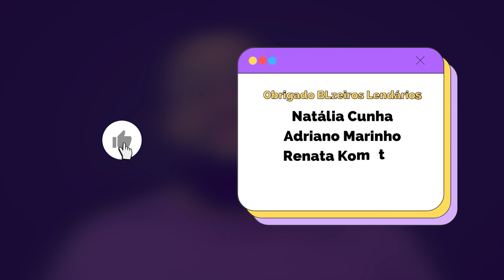BLs DE FANTASIA PARA ASSISTIR NO HALLOWEEN 🎃🦇 | Taislan Alvarenga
Outubro chegou e com ele o Halloween! 🎃 Neste vídeo recomendo BLs de fantasia para vocês assistirem neste mês. Espero que gostem! 💖

💌 ME MANDE CARTINHAS:
Taislan Alvarenga
Perdões-MG
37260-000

⌛ MINUTAGEM:
00:00 - Introdução
01:47 - 1º BL
04:46 - 2º BL
06:14 - 3º BL
08:09 - 4º BL
09:25 - 5º BL
11:00 - Finalização